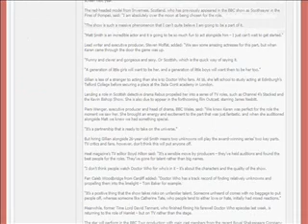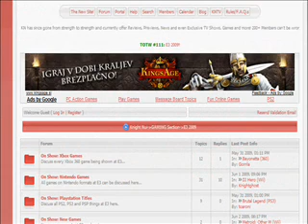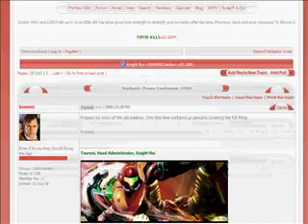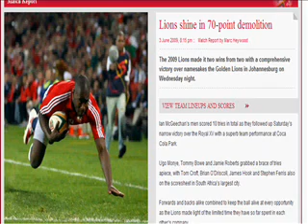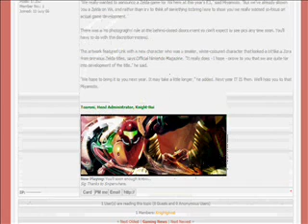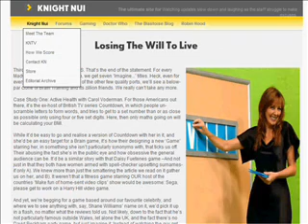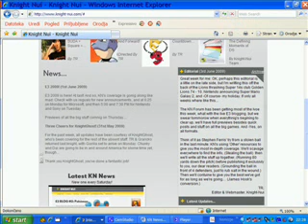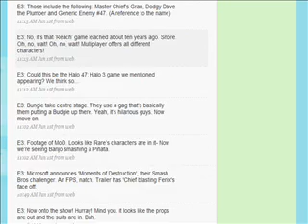Knight-Nui News 6th June 2009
E3 and British and Irish Lions South Africa Tour are the main themes of this News. We're bringing the news about what was going on in our Network before and during E3. Hopefully you'll enjoy watching.